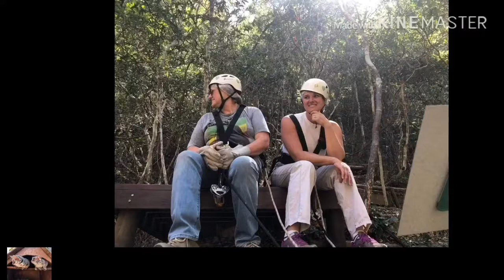Lianga Safaris#Photo Safaris#